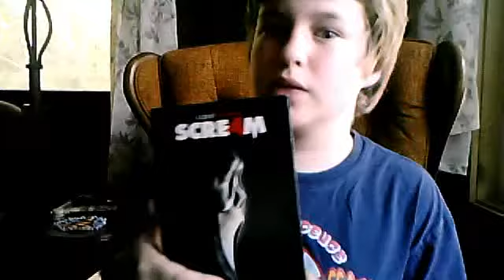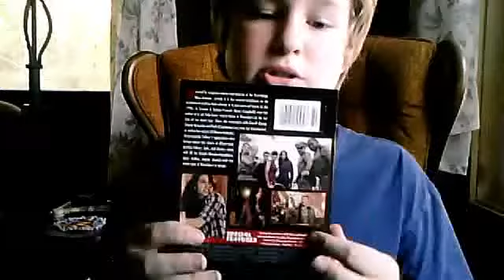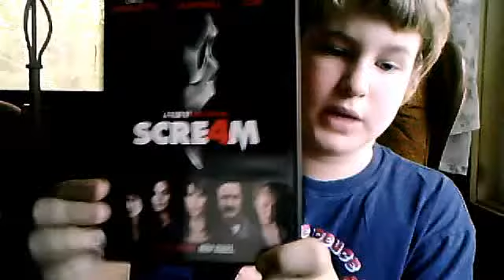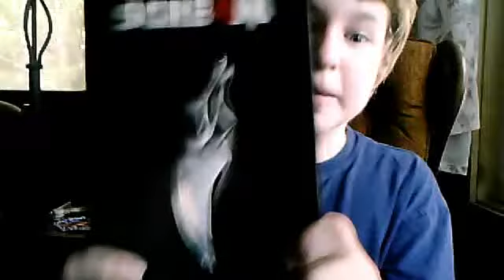SCRE4M dvd review!! (spoilers)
omg i love this movie so fricken much